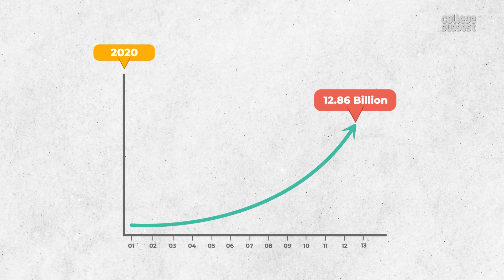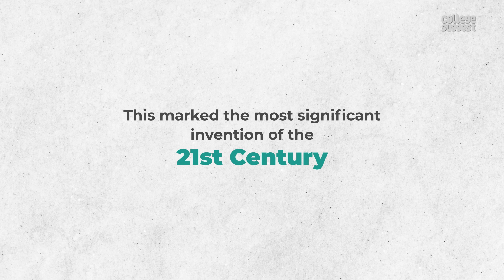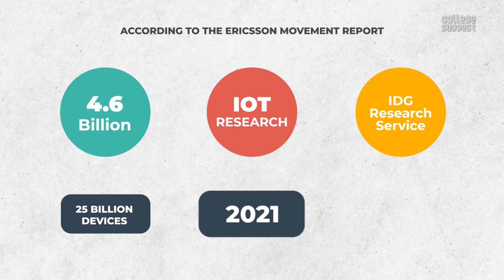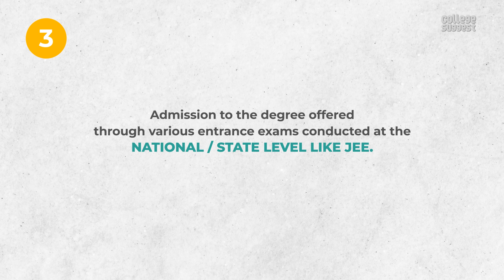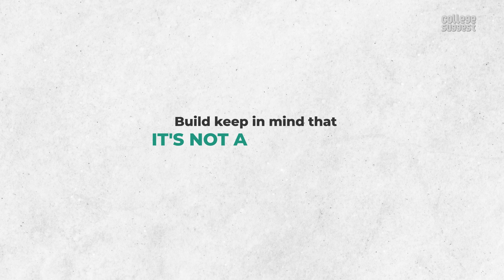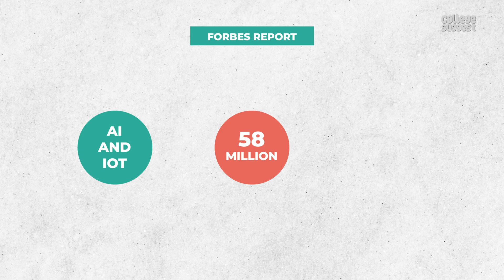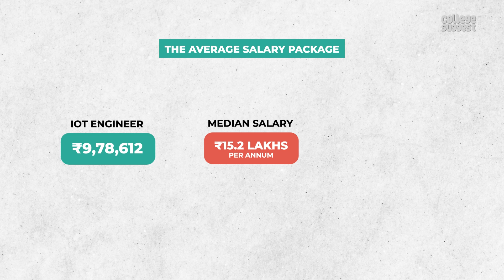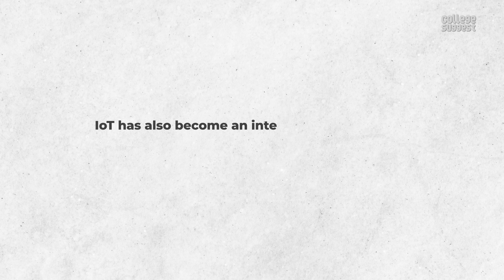Internet Of Things | Best Colleges | Job Trends | Salary Trends | Recruiters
00:00 Intro
01:55 Internet of Things?
02:22 Kevin Ashton is the inventor of IoT
02:59 Ericsson movement report
03:54 Responsibilities of IoT
04:20 Eligibility criteria
05:09 Top-notch institutions
05:42 IoT skills
06:44 Escalation in IoT
07:14 Top companies
08:11 The average salary
08:31 Some of the Roles & Payscale
09:06 Course fee
09:19 Outro